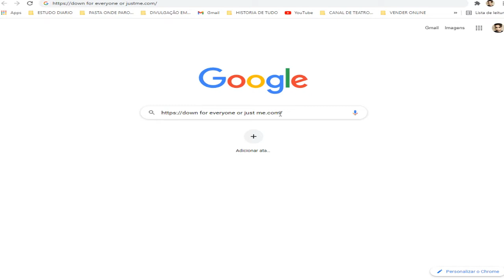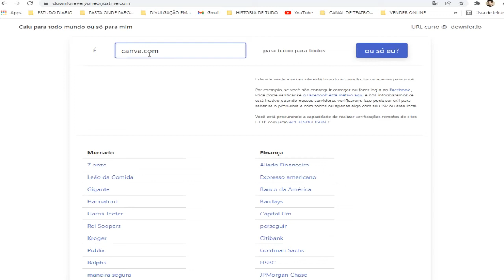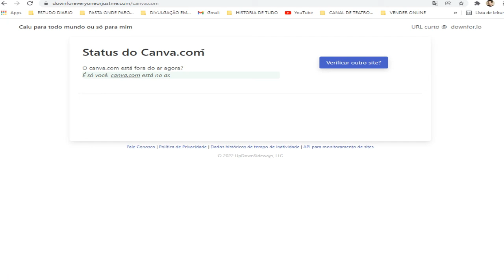COMO VERIFICAR SE CAIU SITE para TODO MUNDO ou SÓ PARA VOCÊ, Testar Site Offline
VERIFICAR SE CAIU SITE para TODO MUNDO ou SÓ PARA VOCÊ
Checar se site está Offline para todos ou somente para você 🎬 Este vídeo foi gravado com: